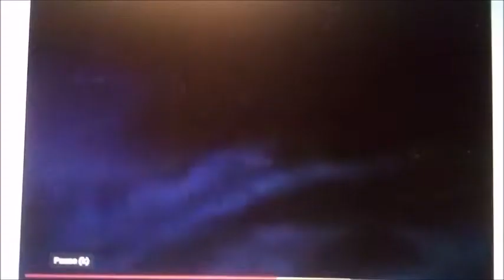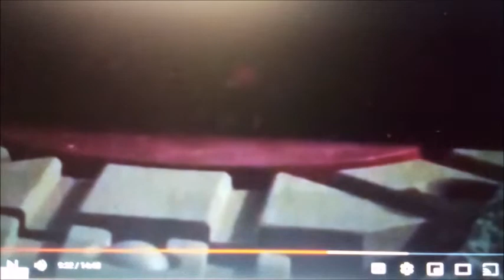the knights of harmony: sudrian conflict part 6